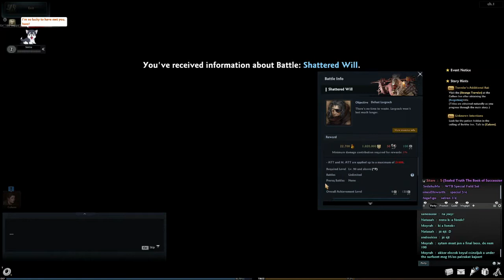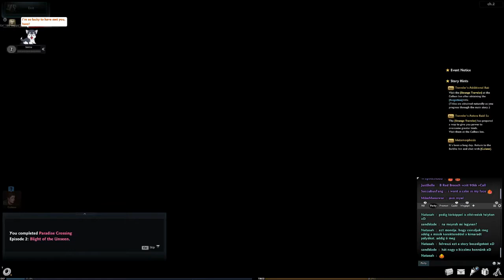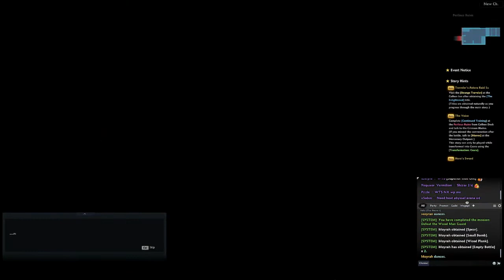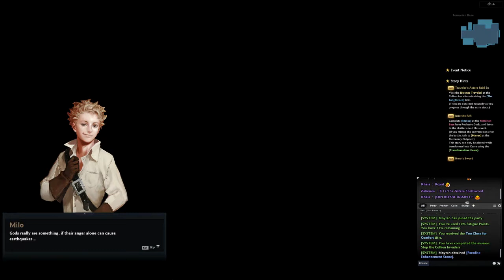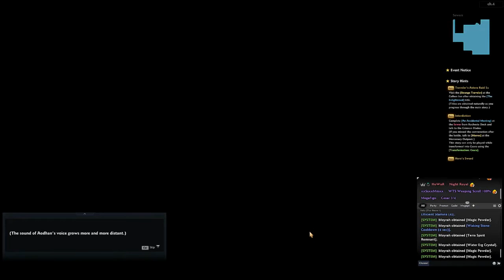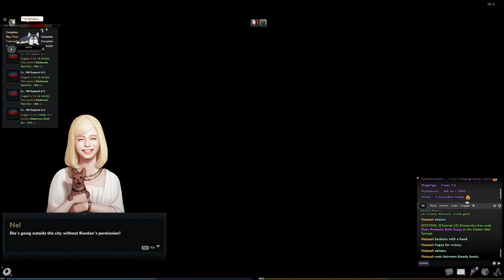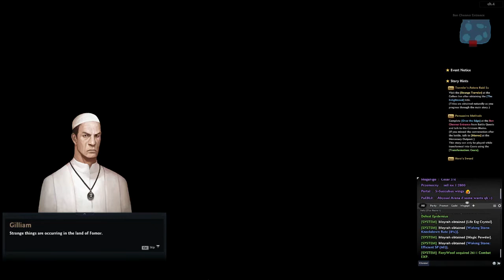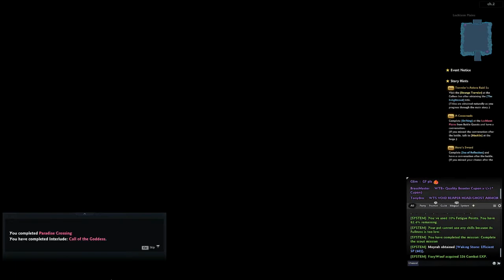Vindictus - Season 3 - Part 3 (Vella Walkthrough - PC)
Season 3 - Chapter 2: In Paradise
Episode 2: Blight of the Undead - part 2/2
Episode 3: Day of Reckoning (27:33) - part 1/3
Interlude: Call of the Goddess (58:32)
Episode 3: Day of Reckoning (2:20:35) - part 2/3

A leghosszabb évad